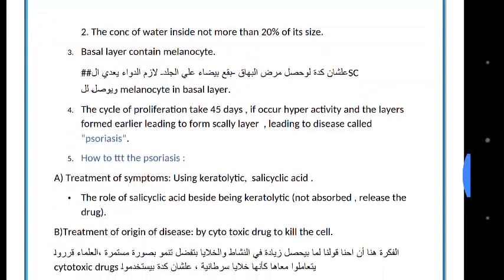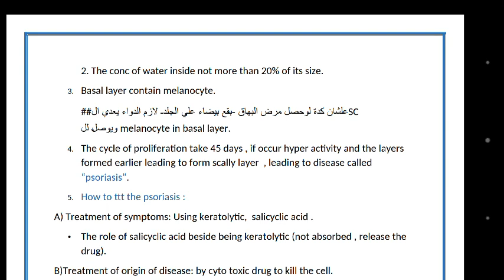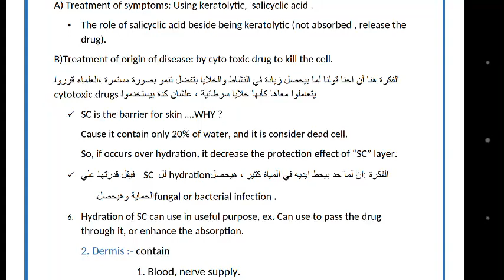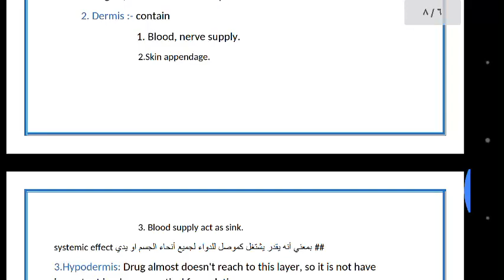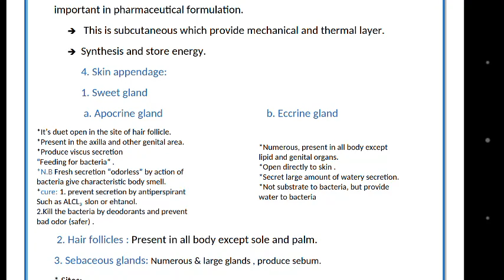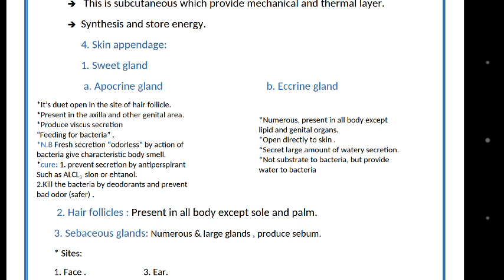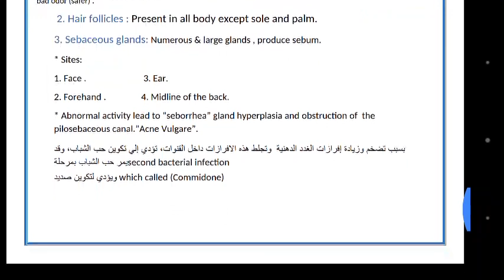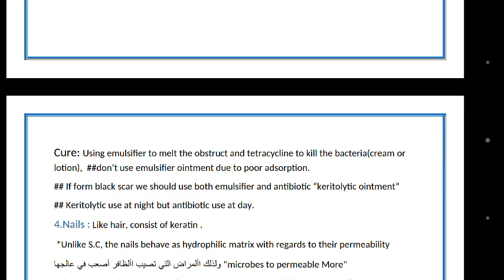Topical formulation lecture 1 part 2